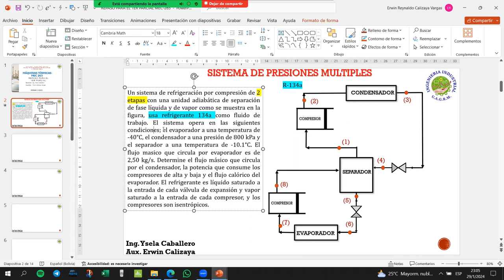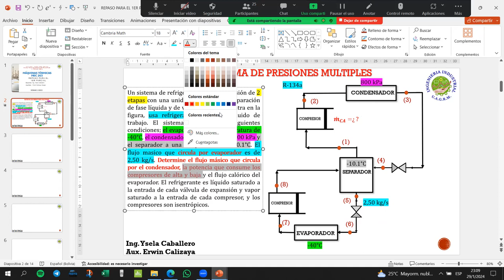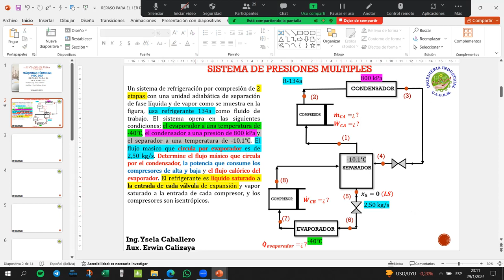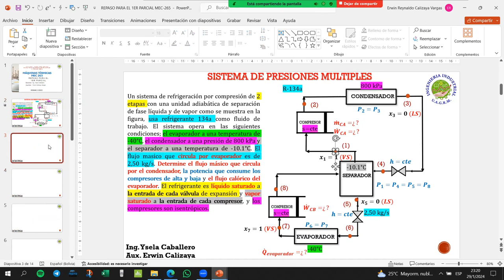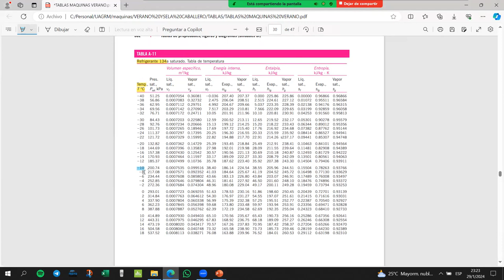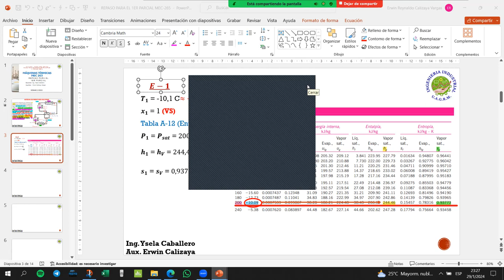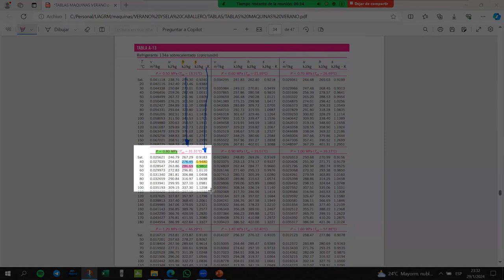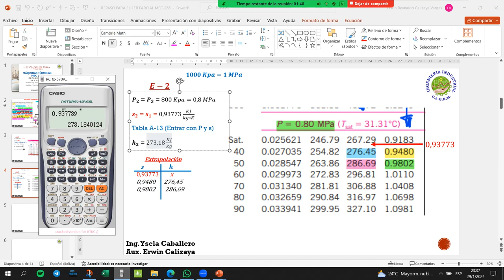REPASO ANTES DEL 1ER PARCIAL PARTE 1